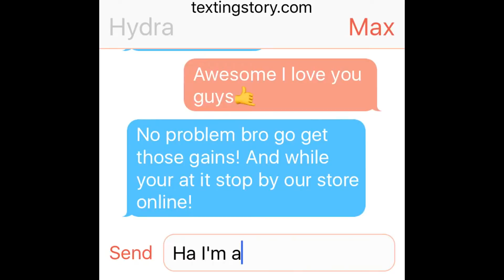New Hydra Athletics Gear!